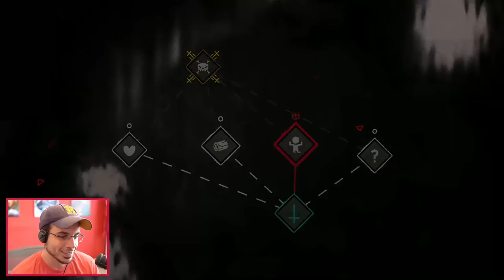THE CULT OF CHAOS! (Cult of the Lamb w/ Chilled)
OH HEY INTERNET...wanna join this organization that's totally not a cult?
STREAMS! (Live now with Among Us)
What is Cult of the Lamb?

We did this live on Twitch...so expect some chat interaction!